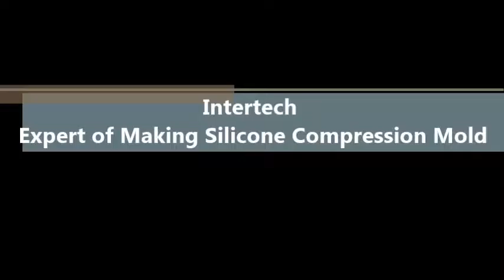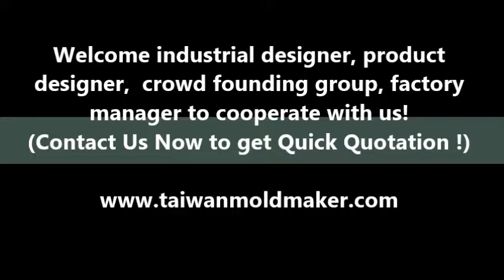Compression molding,Rubber compression mold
* 64 cavity hot compression mould
* with S50C mold steel, multi-layer mold plates.
* cheap in compression mold cost, but cycle time could be very long, up to your compression mold product design.
* We are good moulding supplier,please send your compression mold project with detailed 2D, 3D, photos, samples, we will send our evaluation report.

Intertech is a professional compression mold, rubber mold, precision  compression mold,compression moulding services Supplier.

*4 cavity hot compression mold – putting rubber material strip on mold (step 1)

* cheap in mold cost, but cycle time could be very long, up to your product design and weight.

* please send your project with detailed 2D, 3D, photos, samples, we will send our evaluation report.

Intertech Machinery Inc.
Factory: No. 20, Lane 417, Min-an Rd., Hsin-Chung City, 242, Taipei County, Taiwan.